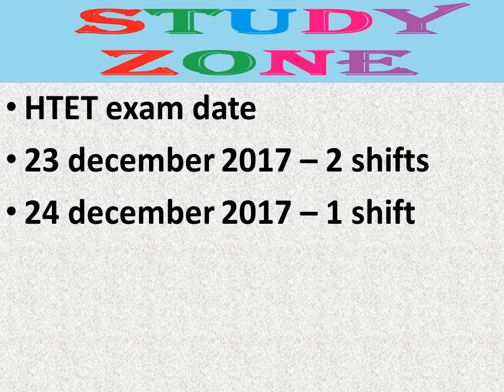HTET DECEMBER 2017 FULL DETAILS Date is now fixed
HTET APPLICATION DATE FOR EXAM IN DECEMBER 2017
EXAM DATE OF HTET DECEMBER 2017